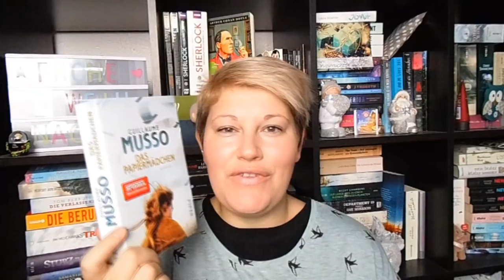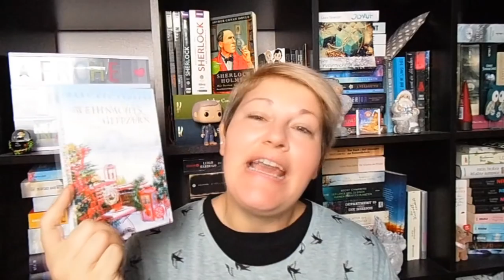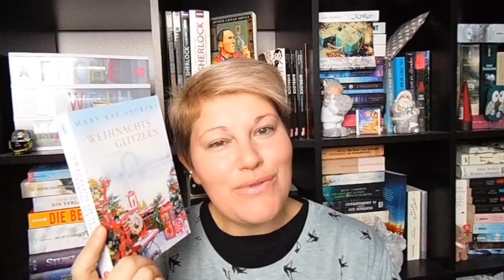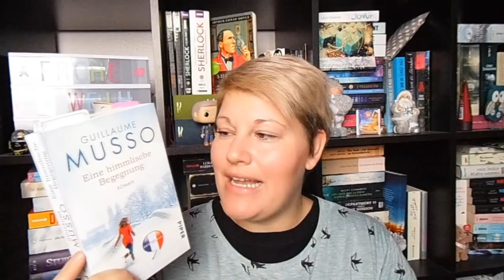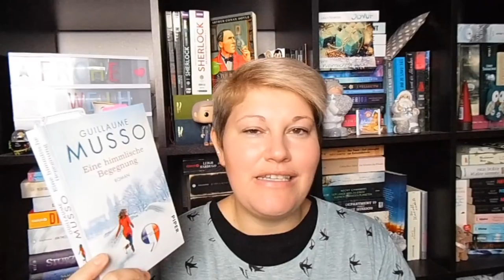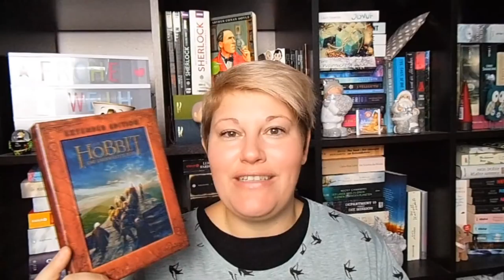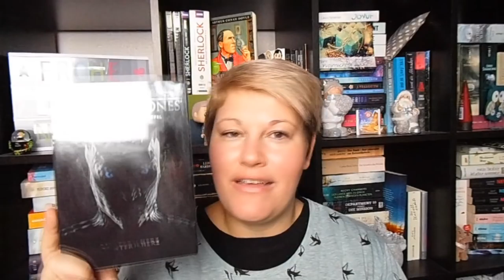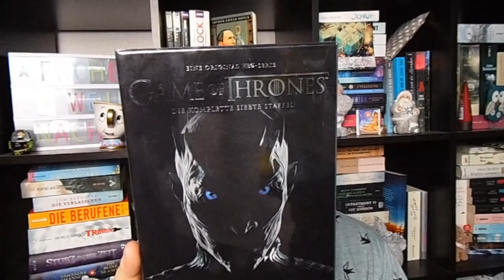Bücherwoche #50 ~ Flops, Flops, Flops, Weihnachtsstimmung, LESECLUB, KINGsianer Ankündigung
Eine weihnachtliche Woche mit vielen Buch-Flops geht vorüber. Ich wünsche euch einen schönen 3. Advent und eine entspannte, letzte Vorweihnachtswoche :-)

❁ Bücher
"A Girl`s Night in - Audrey & Ich"* von Lucy Holliday

"Weihnachtsglitzern" von Mary Kay Andrews

"Winter, Liebe und ein Wiesel" von Emma Wagner